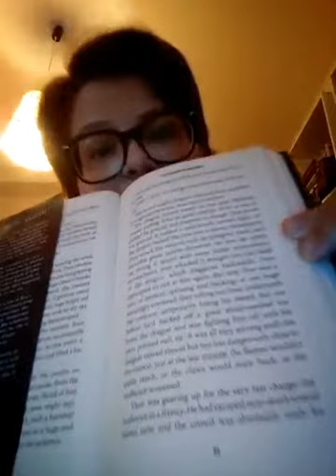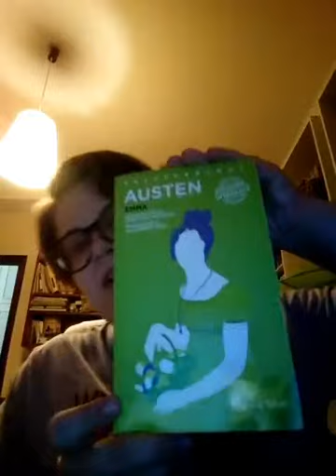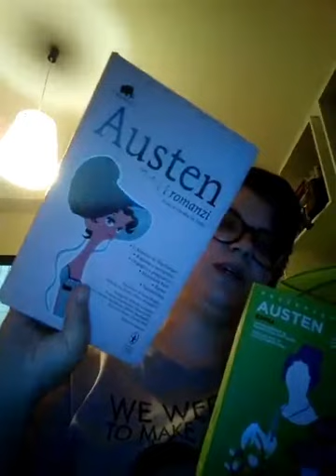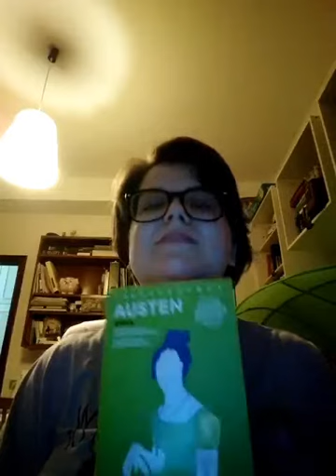Booktube a thon 2018 vlog 2